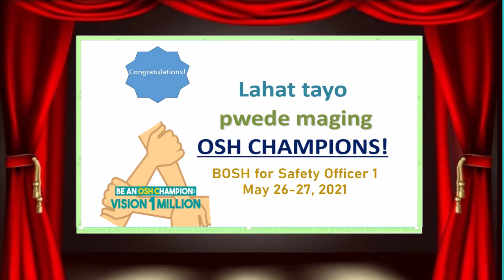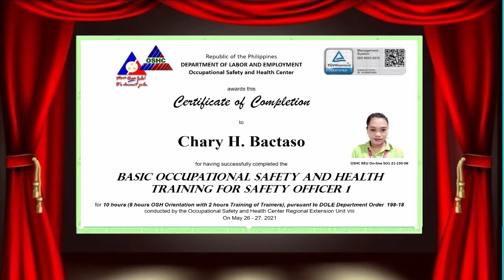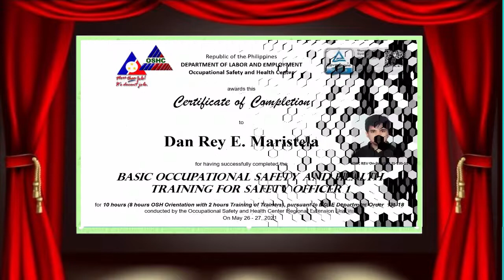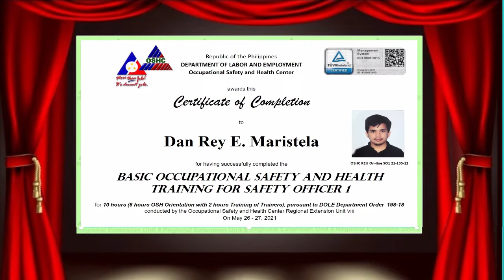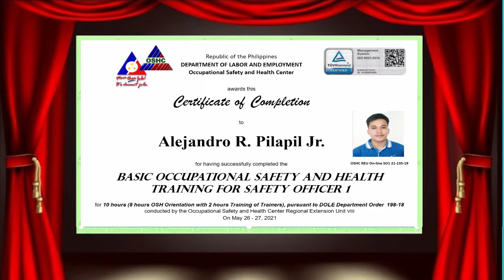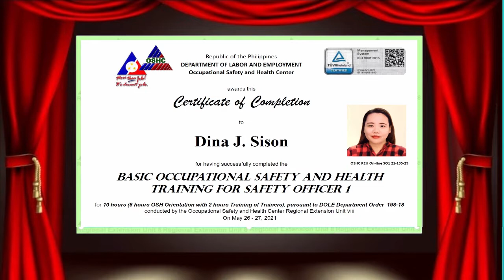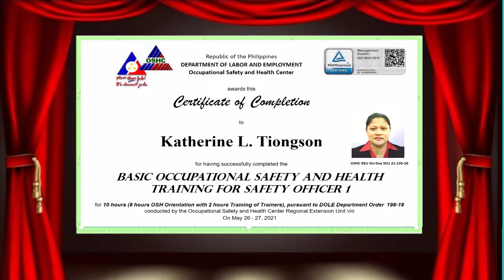Congratulations BOSH for SO1 Graduates! Batch May 26-27, 2021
Occupational Safety and Health Center-Regional Extension Unit no. 8
The BOSH for SO1 is an 8-hour occupational safety & health orientation plus 2-hour Training of Trainers designed to impart knowledge & skills on basic concepts & principles of OSH to enable potential safety officers to implement their company's OSH program.
This FREE online training is an effort of the DOLE-OSHC open to the Micro and Small Enterprises (MSE) including OFWs and Government Workers affected by the pandemic.
Course Objectives
At the end of the course, participants will be able to:
• explain the importance of OSH, national OSH data, legislations & state legal basis of OSH
• define & discuss the general concepts of OSH towards effective workplace OSH implementation
• identify safety & health hazards in their workplace & their corresponding basic rules & control measures
• perform risks/hazards assessment, evaluation & recommend appropriate control measure
• explain the elements of workplace emergency preparedness program & discuss basic preparations for common emergencies
• identify the prescribed administrative requirements with their corresponding penalties for violations
• explain their roles as OSH trainers & the basic skills necessary for trainers
• Download Zoom to your desktop/laptop
• Join using a desktop/laptop ONLY
• 1 device per participant (multiple device access is not allowed)
SMARTPHONE IS NOT ALLOWED
Online Training Etiquette
• Wear decent attire for the all-day showing of your webcam
• Be respectful
Check your email from time to time for a confirmation indicating the approval or denial of your registration.
If approved, it will contain reminders & how to join the training.
If denied, it will indicate either of the ff. reasons:
• Full slots
• Company needs 40-hr BOSH/COSH or MOSH (SO2-certification or higher)
• Lacking technological requirements
• More than 2 participants per company
• Unemployed registrant
• Cannot verify the company exists
• Company is not in the Philippines
• OH Personnel to train with PCOM (Doctors) or OHNAP (Nurses)